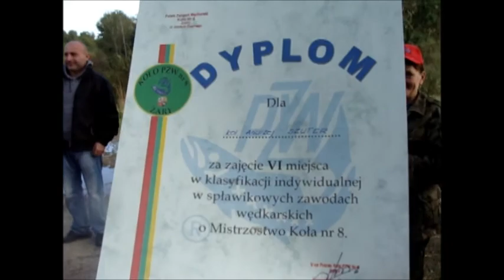Ogłoszenie wyników zawodów wędkarskich koła PZWnr 8 w Żarach 23 09 2012 r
V zawody z cyklu Grand Prix koła- zakończenie sezonu.